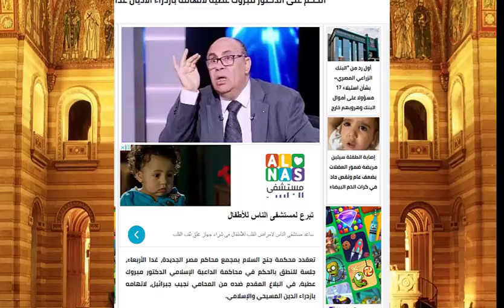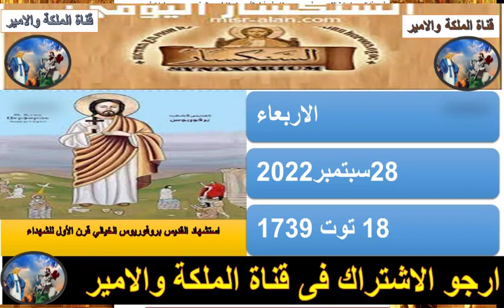أسباب حل الزواج.. كل شيء عن مستجدات قانون الأحوال الشخصية للأقباط